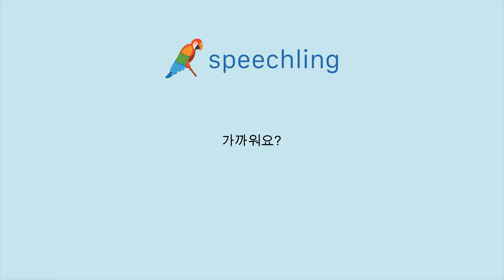중국어(간체)로 "가까워요?" 말하는 법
남자 목소리 :
距离近吗？

여성 목소리 :
距离近吗？

남성 음성 번역 :
가까워요?

여성 음성 번역 :
가까워요?